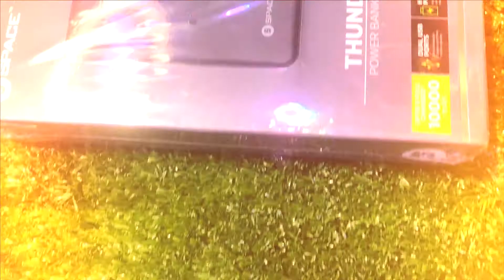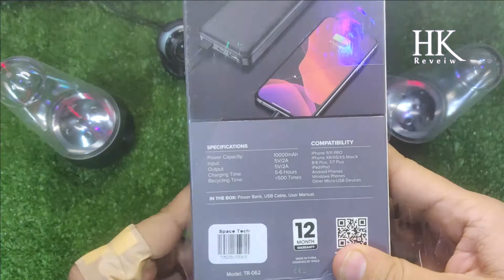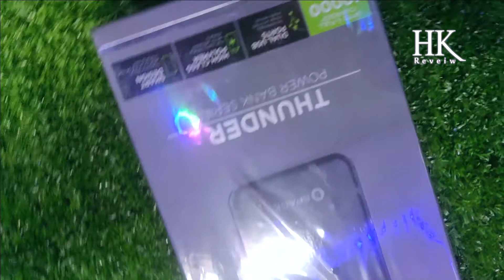Space TR-062 Thunder Power Bank Series 10000 mAh || Best Bank Ever By Space :)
spacebank powerbank spacetr-062

Heavy-Duty Battery, 5 Full Charges
The newest addition to our flagship Thunder Power Bank Series is the Thunder Power Bank [TR-061]. Its powerful 10,000 mAh battery charges a conventional mobile device up to 5 times without any delay so that, the journey goes on.

Dual USB Ports
With its dual charging ports, the Thunder Bank [TR-061] can fuel up two devices, simultaneously. Now, you won’t have to bear the stress of charging your device FIRST, just plug in your device in the second port and you’re good to go.

High Standard Li-Polymer
The Thunder Power Bank [TR-061] is built with premium material and hardware to provide an elite feel. Equipped with a high-quality polymer battery, the Power Bank makes outdoor charging safe and convenient.

FREE DELIVERY ALL OVER PAKISTAN
PRICE:2799/=